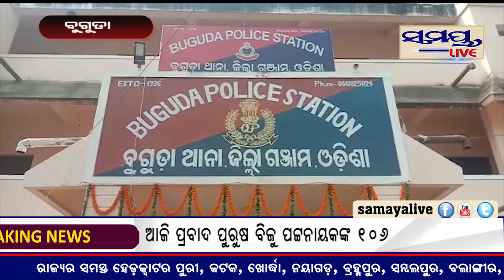ବୁଗୁଡାରେ ଗଞ୍ଜେଇ ଚୋରା ଚାଲାଣର ଏଜେଣ୍ଡ#Samaya live